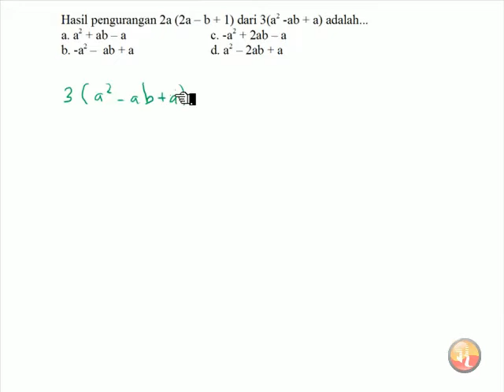🔴[PERSAMAAN KUADRAT]🔴Hasil pengurangan 2 a (2 a - b + 1) dari 3( a² - a b + a) adalah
Hasil pengurangan 2 a (2 a - b + 1) dari 3( a² - a b + a) adalah